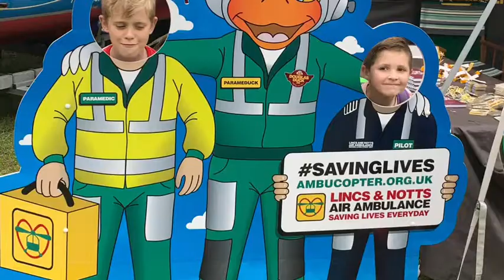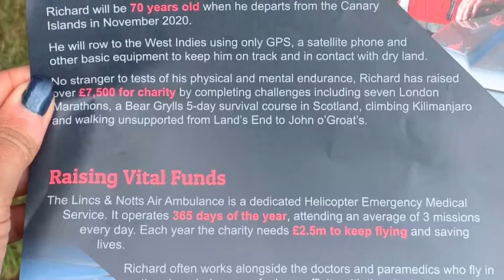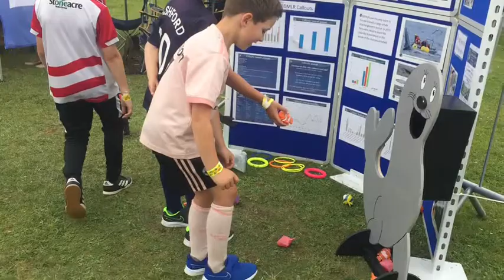Rescue day 2019 Emergency vehicles, police, helicopters!!